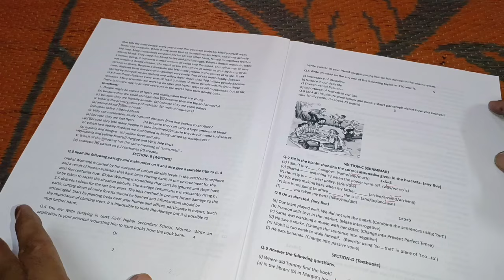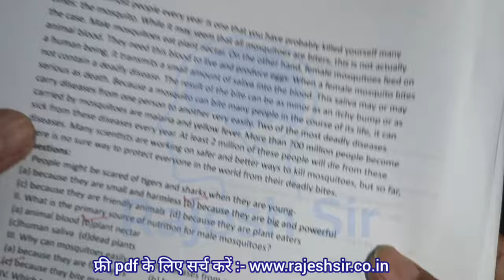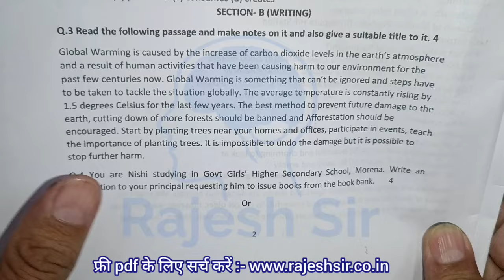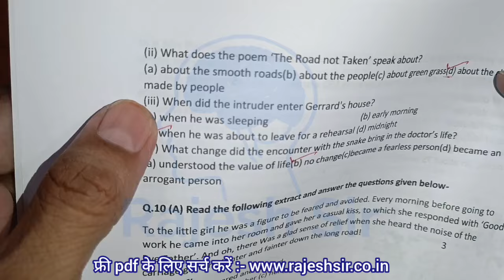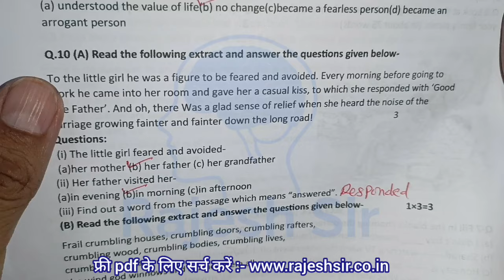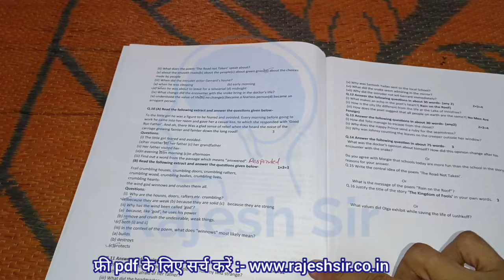class 9th english supplementary exam paper 2024 / कक्षा 9वीं अंग्रेजी पूरक परीक्षा पेपर 2024 एमपी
कक्षा 9 अंग्रेजी सप्लीमेंट्री पेपर 2024 एमपी बोर्ड

अंग्रेजी कक्षा 9वीं सप्लीमेंट्री पेपर 2024

सप्लिमेंट्री परीक्षा 2024 कक्षा 9वीं अंग्रेजी

class 9th english supplementary paper

supplementary paper class 9th english

supplementary exam 2024 class 9th

(1) english paper 9th class 2024

(2) class 9th english paper 2024

(3) class 9 english paper 2024

(4) 9th class english paper 2024

(5) class 9th ka english ka paper supplementary

(6) class 9th supplementary paper 2024 english

(7) class 9th english ka supplementary paper 2024

(8) class 9 supplementary paper 2024 english

(9) supplementary pariksha 2024 class 9 english

(10) class 9 ka varshik paper english

पूरक परीक्षा 2024 कक्षा 9वी विषय अंग्रेजी

class 9 english final exam question

कक्षा 9 इंग्लिश का पेपर पूरक परीक्षा 2024

कक्षा नौवीं का इंग्लिश का पेपर

पूरक परीक्षा कक्षा 9वी विषय अंग्रेजी

सप्लीमेंट्री का पेपर

supplementary ka paper

supplementary paper

सप्लीमेंट्री पेपर

angreji

angreji paper

english ka paper supplementary

supplementary

नाइंथ का इंग्लिश का पेपर

kaksha nauvin ka paper

9th class supplementary paper 2024

english supplementary paper

kaksha nauvin ka english ka paper

supplementary english ka paper

वंडर ऑफ साइंस का निबंध

सप्लीमेंट्री के पेपर

supplementary ka paper english ka

कक्षा 9वी का सप्लीमेंट्री का पेपर

कक्षा नौवीं इंग्लिश का पेपर

english ka supplementary ka paper

english ka supplementary paper

supplementary ka english ka paper

supplementary ke paper

इंग्लिश का पेपर नाइंथ

इंग्लिश पेपर

सप्लीमेंट्री

english

english paper

kaksha nauvin ka supplementary...

अंग्रेजी का

english ka paper supplementary ka

kaksha nauvin

kaksha nauvin supplementary paper

purak pariksha

कक्षा 9 वीं पूरक परीक्षा

2024 supply exam date

9वी का पेपर इंग्लिश का

class ninth ka paper

kaksha nauvin ka angreji ka paper

ninth class ka english ka paper

saplimenti pepar result 2024